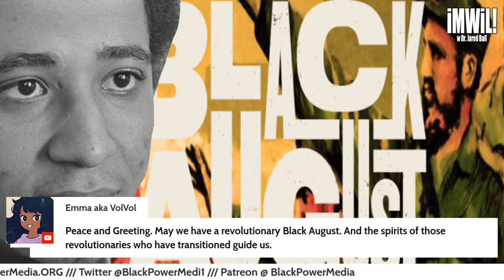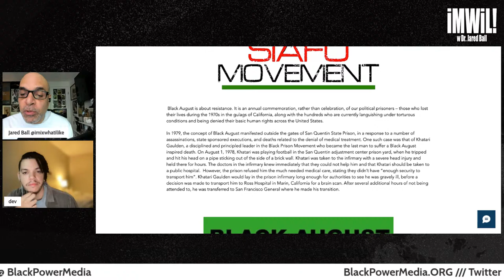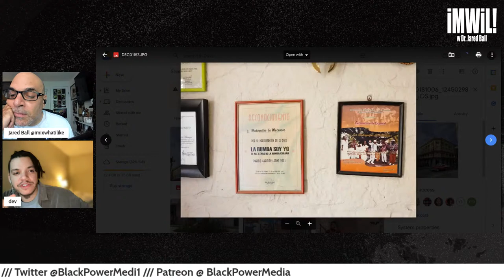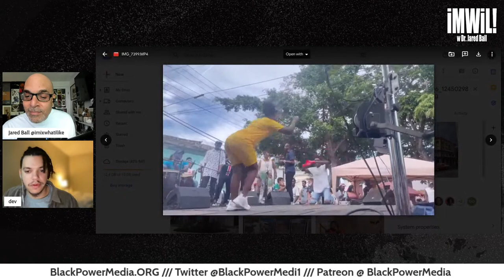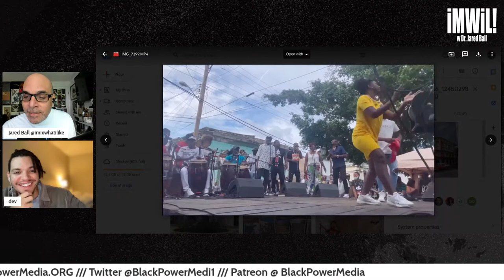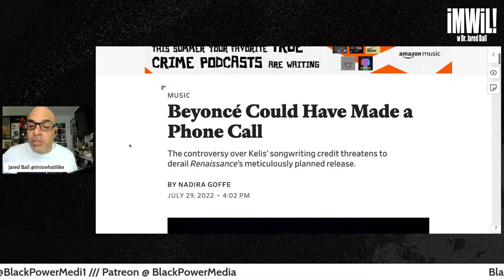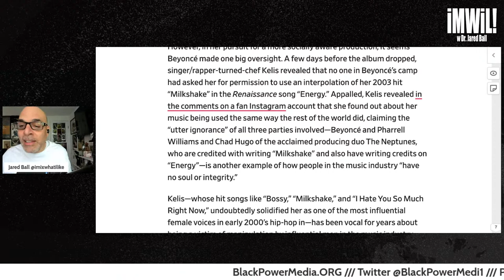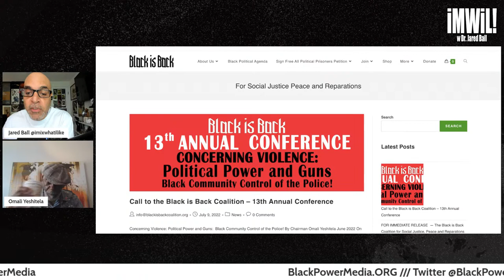Black August and the Cuban Revolution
(0:00) Vivir Mi Pocket RemiX!
(5:27) George Jackson Video Mixtape (P)Review
(12:01) Dev Springer Discusses Black August, The Cuban Revolution, TLGBQ Hip-Hop
(1:21:48) Kelis v Beyonce'
(1:31:51) OmaliYeshitela Discusses the FBI Raid of the African People Socialist Party

Devyn Springer, host of Groundings podcast, joins us to discuss the Cuban Revolution and its relationship to Black August.

Groundings is a place where organizing, theory, and history come in contact with dialogue, experience, and storytelling. It's where the past meets the present, and political education happens. The title "Groundings" is in honor of the revolutionary educator Walter Rodney, whose concept of "groundings" as a form of radical, political, and communal education inspires the conversations on this podcast. Groundings: we sit, we listen, we talk, we share, and we learn.